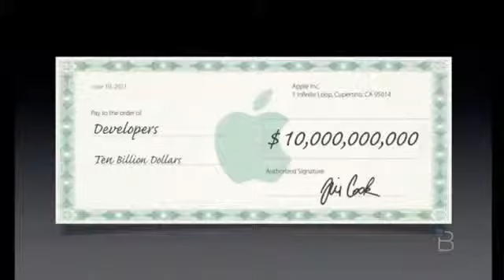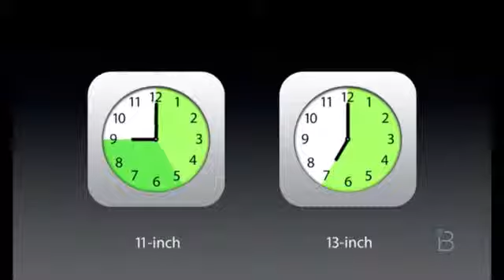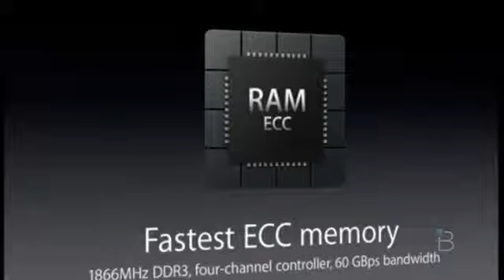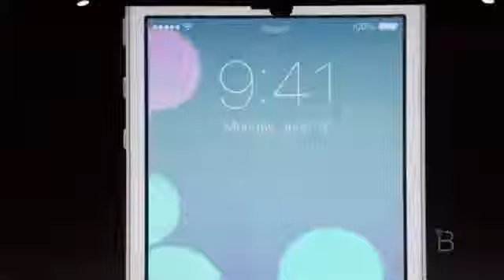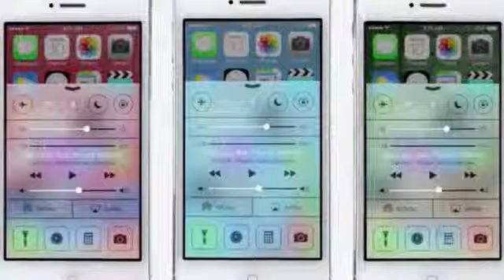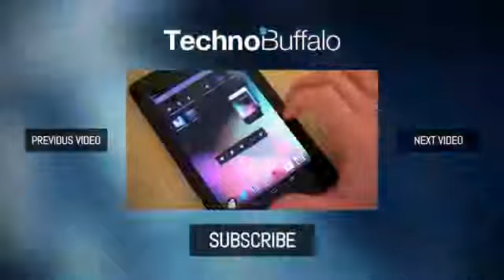WWDC 2013 Recap